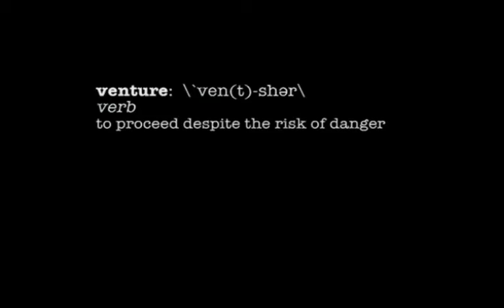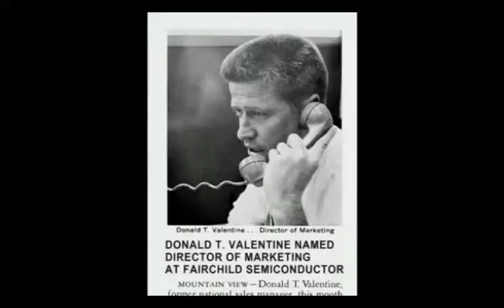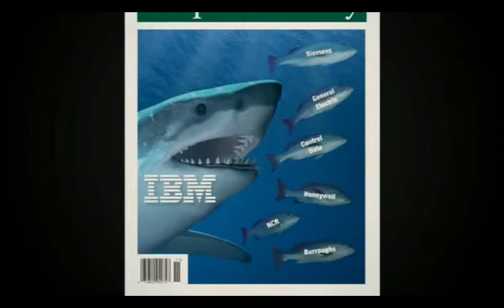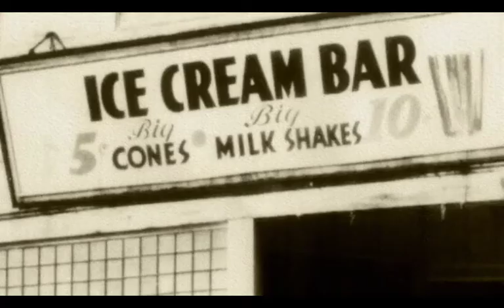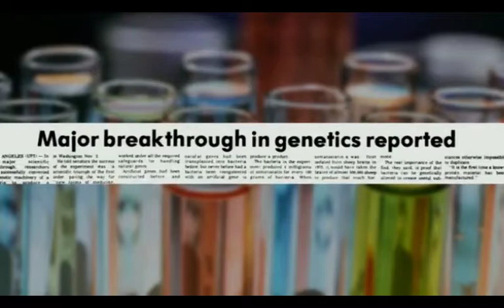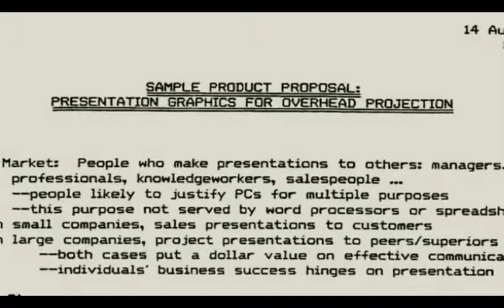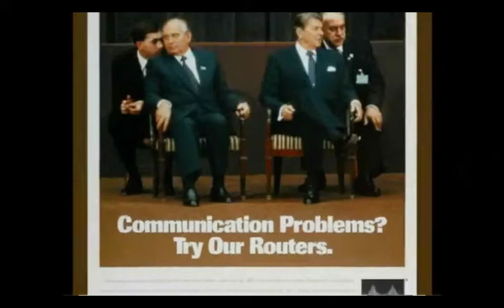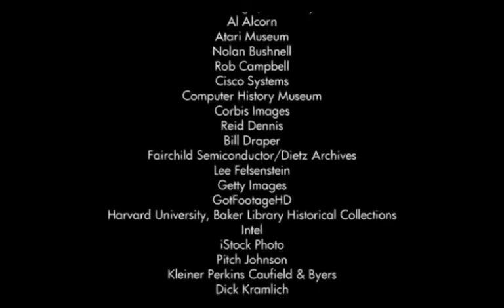Something Ventured BIOPIC!!